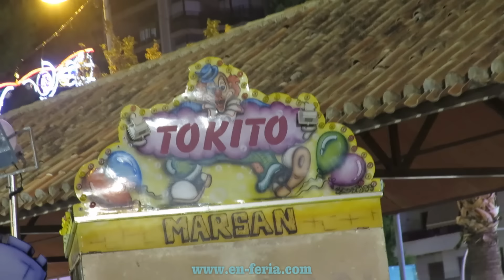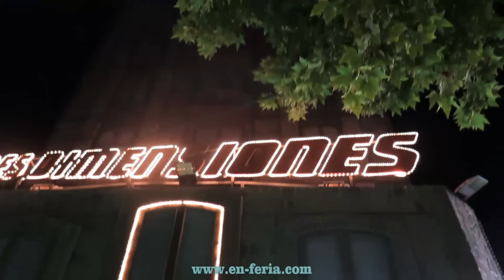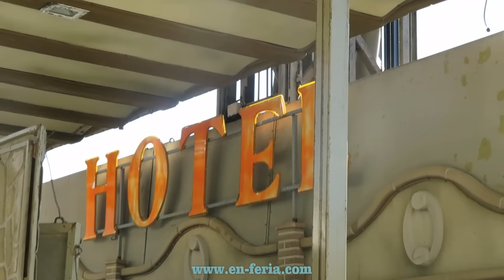Feria de Hellín 2015 - Desmontajes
Desmontajes de las atracciones del Recinto Ferial en la Feria de Hellín 2015 en honor a Nuestra Señora Del Rosario.

Listado de atracciones que aparecen en el vídeo:

-Sky Flyer

-Super Cazuela

-Hotel 3Dimensiones

-Barca Vikinga

-Pista Americana

-Camas elásticas

-Rodeo Infantil

-Giro Loco

-Tokito

-Miniskooter

-Saltamontes Guay

-Coches de choque (Autopista)

-Mundo ilusión

-Tren Valencia

-AutoRallye

-Zig Zag Pedrin

-Scalextric

-Dragon

-Rodeo Apache

-La Selva

-Simulador 6D

-Jumpin Star

Y muchisimas atracciones mas infantiles, etc...